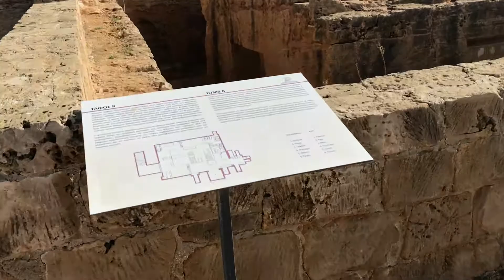Pafos trip 2018. Day Third. Tomb of the Kings. Cyprus